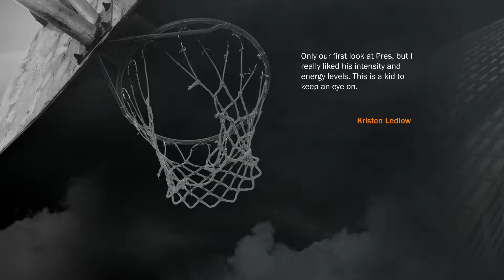NBA 2K17- My Career (The Prelude) Part 2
I am new into the youtube community so dont get upset while I am still trying to perfect editing and everything else. I will be posting regularly so make sure to hit the sub button for more content. This is the beginning to all the games i play which also include FIFA and COD. Also please leave comments on how I can improve and give you better content.

Welcome to My Career for NBA2K17. This is it guys everything we have been waiting for.